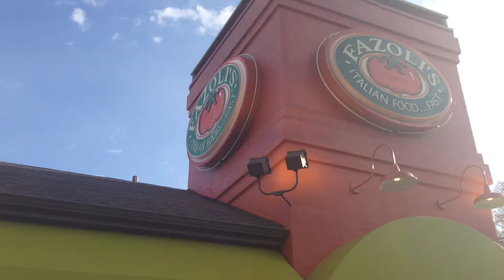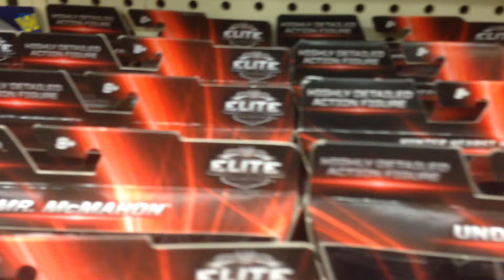SUPERKICKING GIANT JOHN CENA FIGURE! ITALIAN RESTAURANT MESSES UP MY FOOD!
Hey guys, today I'm back with another HILARIOUS video!
In this video, my mom and I go to Fazoli's for some Spaghetti and Lasagna. But, the workers at Fazoli's botched my order and put "penne" noodles mixed with regular noodles!
We then went to Toys R Us and my mom bought me an action figure because I won't the bet in yesterday's video!

The Phenomenal WWE Fan... OUT!